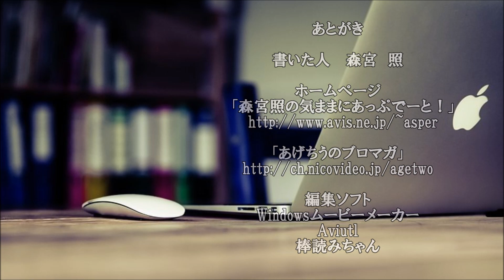ショートサーキット出張版読み上げ動画4775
「普通」その概念に変化はあるだろうか。”当り前”が状況に、
何かの崩落し続ける狂気を呼んでいる。それが変化する可能性。

素材著作
風景